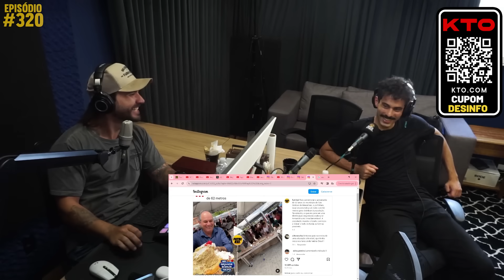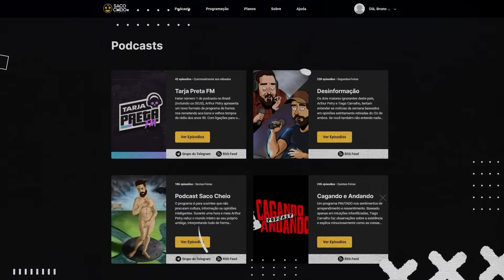AQUELE CORTE SOBRE BOLO DE GRAÇA E BRASILEIROS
TENS INSTAGROLA?

Music Produced & Composed by Phillip Nathaniel Freeman (ASCAP)